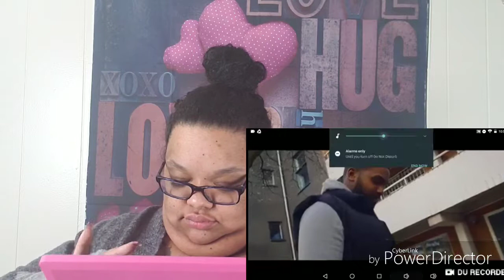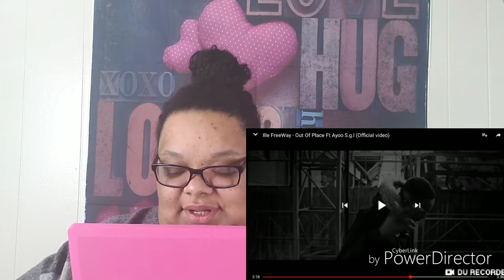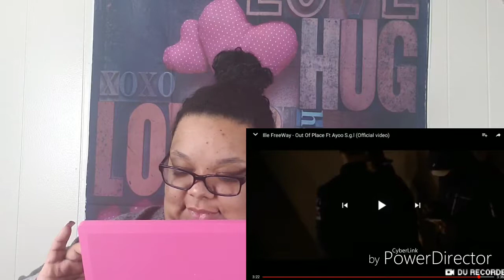ILLE FREEWAY-OUT OF PLACE FT AYOO S.G.I MUSIC VIDEO REACTION